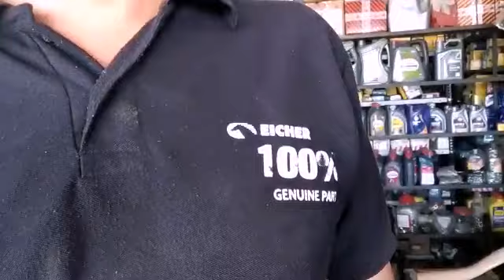Eicher genuine parts available shrij auto parts bayad How to install replace new lift spring Eicher